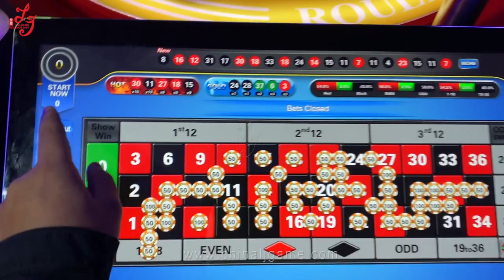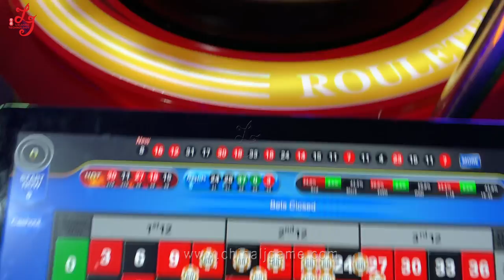8 Players Touch Screen Jackpot Roulette Gambling Games MEI JCM Bill Acceptor Working With For Sale